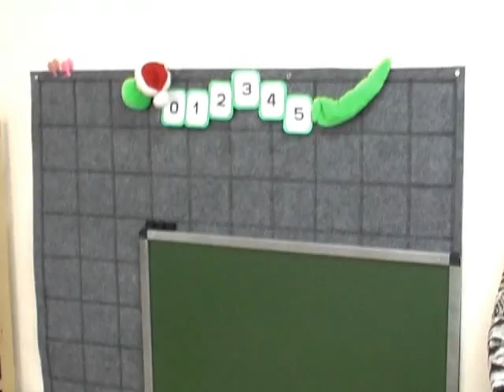Образовательная среда: ДС№8, подготовительная группа